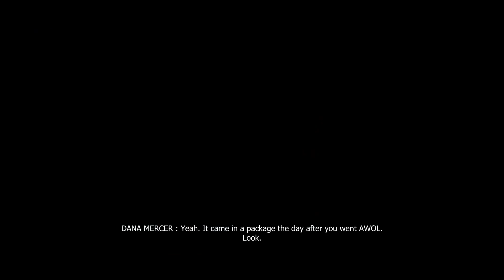SO MANY INFECTED! • DarkHorse Plays Prototype Gameplay Playthrough 02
I WILL NOT BE ABLE TO REVERSE TRANSACTION.

You being here is more than enough. Thankyou

• Gamertag: TheDarkHorsex
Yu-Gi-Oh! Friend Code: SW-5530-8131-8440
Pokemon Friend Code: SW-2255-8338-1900